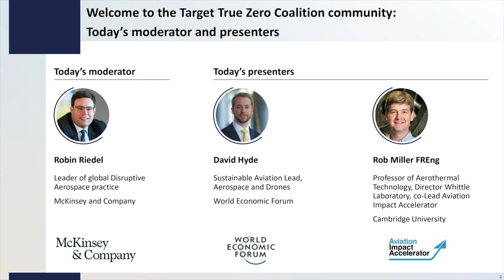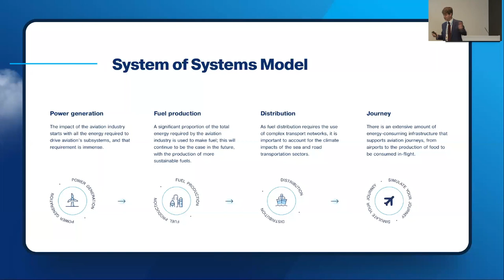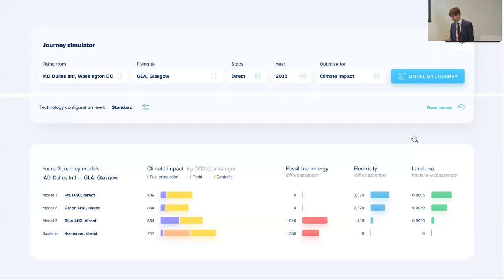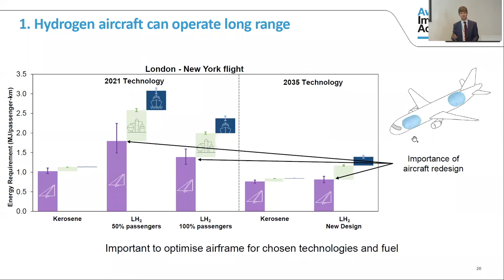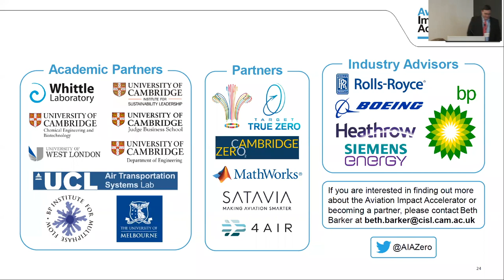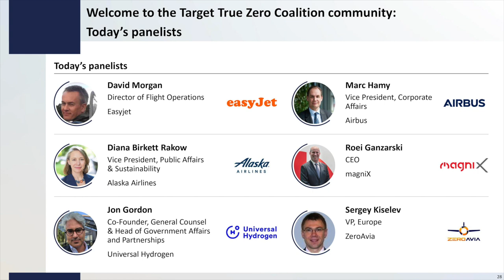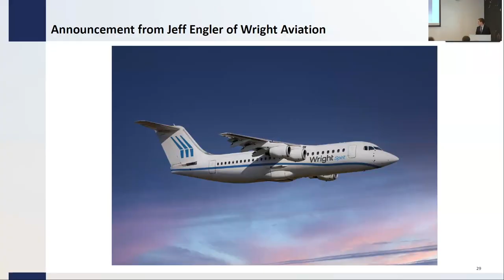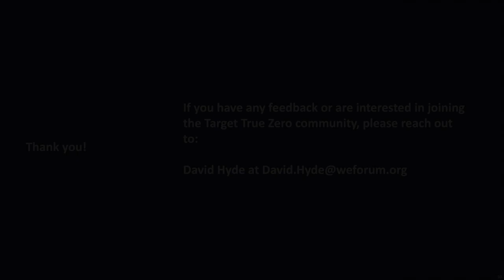COP26 | Target True Zero: Catalysing Action on Novel Propulsion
Catalysing Action on Novel Propulsion
Target True Zero event
10th November, 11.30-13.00 (GMT), Radisson Blu Hotel, Glasgow

The World Economic Forum and McKinsey & Company hosted an in-person Target True Zero event at COP26 in Glasgow focusing on 'Catalysing Action on Novel Propulsion' featuring a presentation from University of Cambridge's Aviation Impact Accelerator and an aviation industry panel discussion.

Agenda
• 0:00 Welcome (Robin Riedel – McKinsey)
• 1:17 Opening remarks (David Hyde - WEF)
• 4:42 Presentation key insights on some initial technical findings of the AIA’s whole system model (Professor Rob Miller – Aviation Impact Accelerator, Cambridge University)
• 23:38 Airlines demand statement presentation (David Hyde - WEF)
• 27:15 Panel discussion with 6 leaders (Robin Riedel – McKinsey)

The Target True Zero initiative is working to accelerate the deployment and scaling of zero-emission aviation leveraging electric and hydrogen flight technologies. TTZ is convened by the World Economic Forum and involves knowledge partners including the Aviation Impact Accelerator based at the University of Cambridge, McKinsey and Company, and the Aviation Environment Federation; and is supported by the Quadrature Climate Foundation and Breakthrough Energy.

The Aviation Impact Accelerator is an international group of academics and practitioners drawing on a broad range of expertise assembled by the University of Cambridge, to develop an interactive, evidence-based tool to engage decision makers and the wider public in a discussion on the pathways to net zero flight.